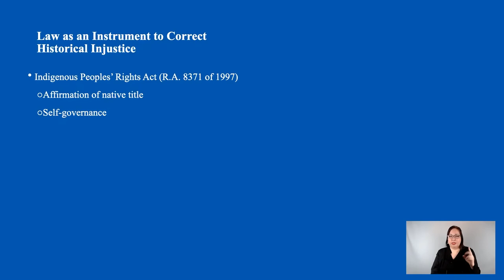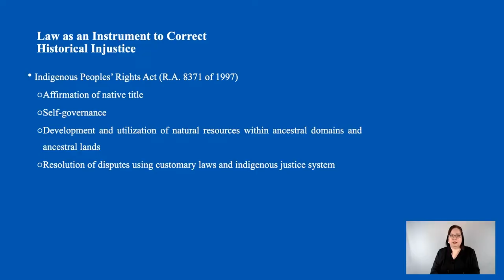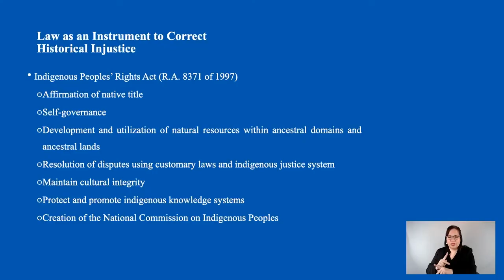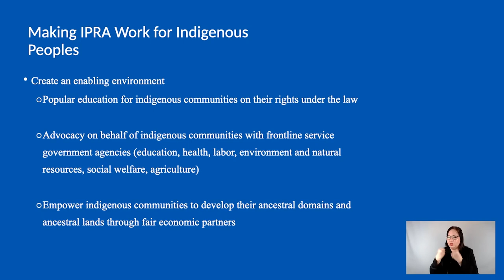Episode 3 | The Rights of Indigenous Peoples: Issues and Concerns | Atty. Sedfrey Candelaria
Welcome to the Ateneo Human Rights Center's (AHRC) Human Rights: Explained Video Lecture Series. This is a lecture series that aims to discuss in the most simplified and laymanized way some important concepts of human rights for a better general public understanding.

This is the third episode of the video series. In this episode, AHRC Katutubo desk lead and former dean of the Ateneo Law School, Atty. Sedfrey Candelaria, will talk about the rights of indigenous people and the issues and concerns they face as communities.